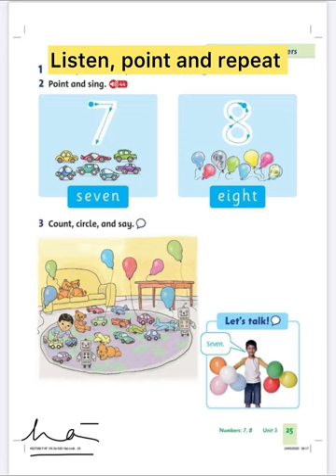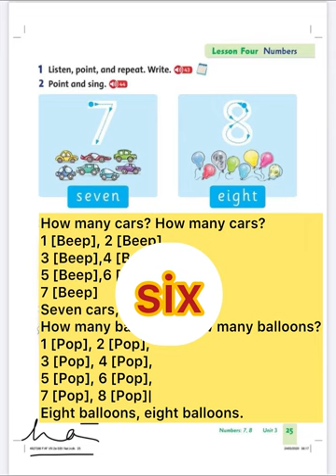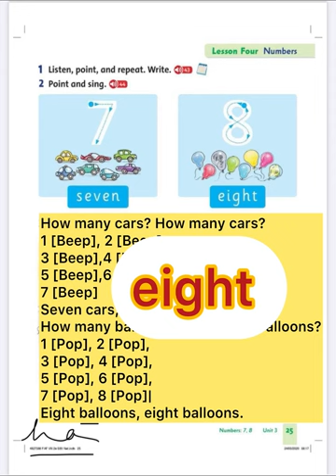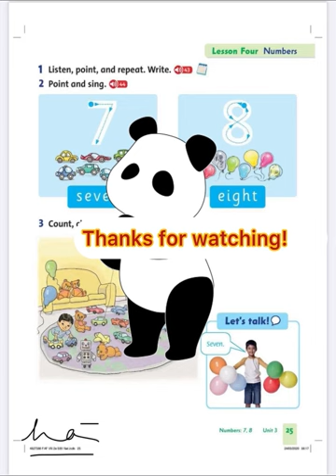Trang 25.Lớp 1-Unit 3.Student Book-Tiếng Anh 1-Family and Friends–National Edition.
APPLYING DIGITAL TECHNOLOGY IN ENGLISH TEACHING.
Trang 25.Unit 3.Student Book-Tiếng Anh 1-Family and Friends–National Edition.

Video created with iPhone.